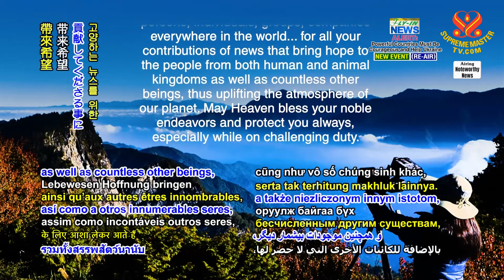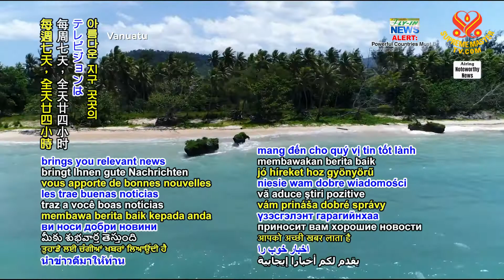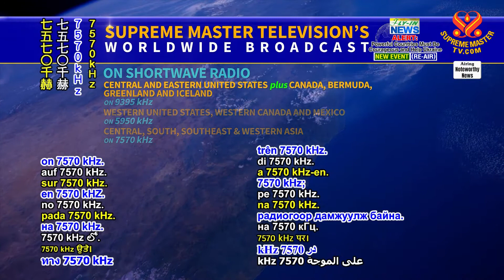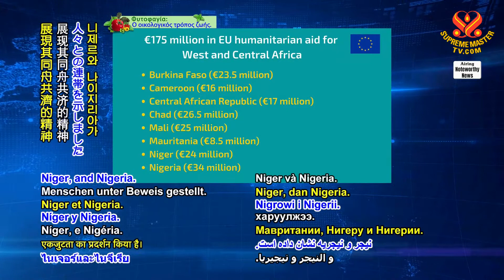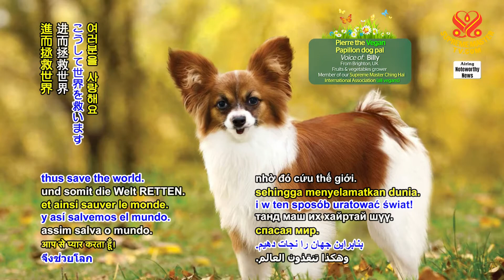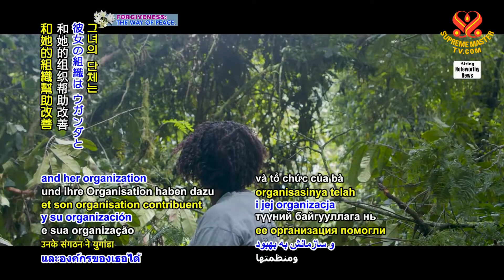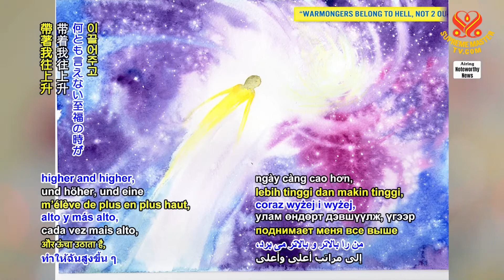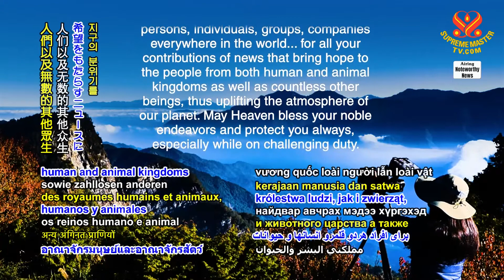1622 Noteworthy News 1080p